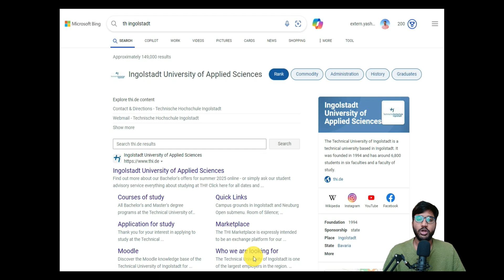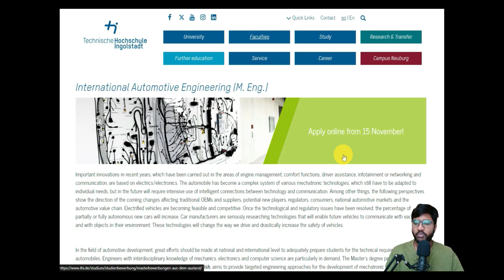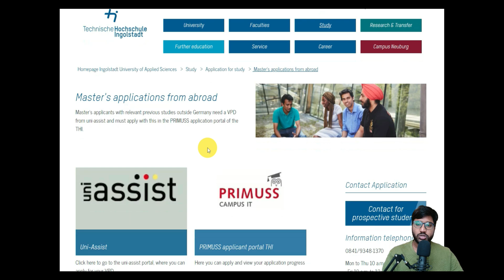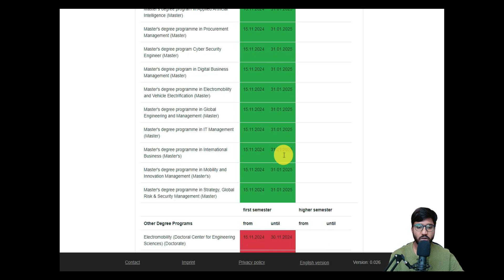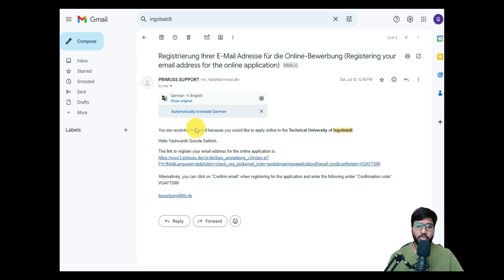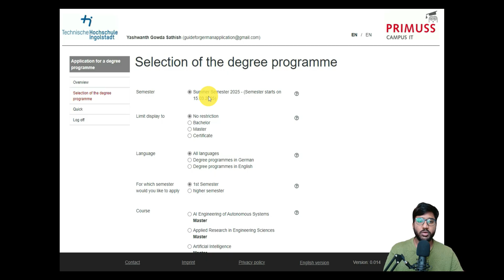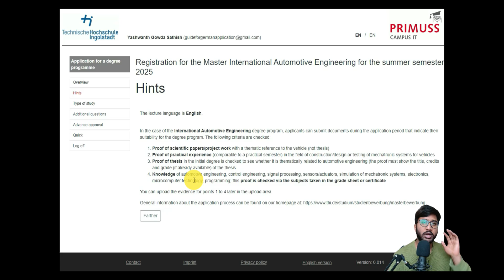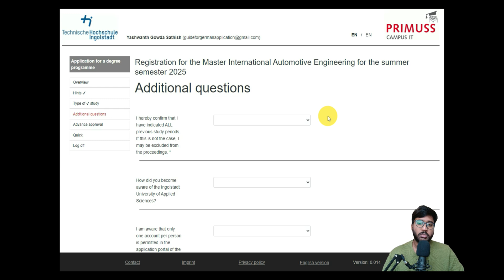How to Apply Int. Automotive Engineering | TH Ingolstadt | Part 1 | Account Setup & Personal Details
In Part 1 of this two-part series, I guide you through the process of applying for the International Automotive Engineering program at TH Ingolstadt via the PRIMUSS portal. This video covers creating an account, selecting the course of study, and filling in personal details.

Join me for a step-by-step walkthrough to begin your application journey!

Welcome to  @guideforgermanapplication6308   - Your Guide for Studying Abroad! 🌍📚

Get ready to learn about going to college in Germany and more! Our videos help students like you apply to colleges easily without spending money on consultants. We also show you how to get a visa and find a job after finishing your studies.

🎥 What you'll find:

Easy college applications: Learn how to apply without any confusion and save money.
Visa made simple: Understand how to get your visa, so you can study in your dream country.
Life after Masters: Discover tips for getting a job after you finish your studies.

Additionally, I’ve included links to create an Overleaf account and book a one-on-one session with me via Calendly for personalized guidance at affordable prices.

Check the links below to get started!